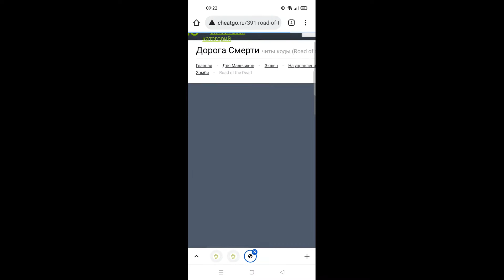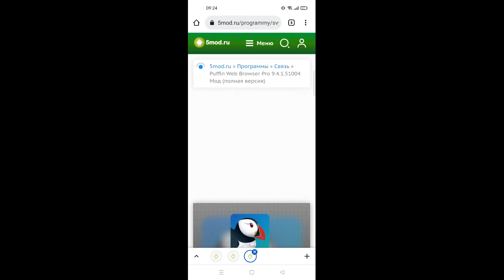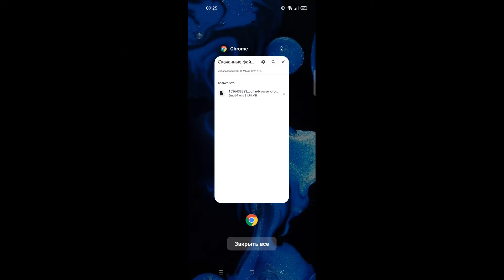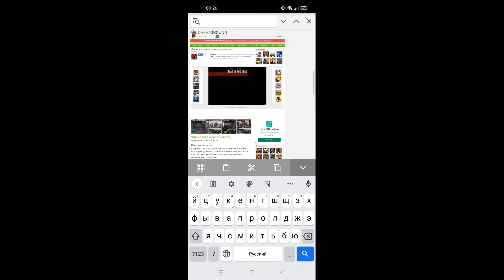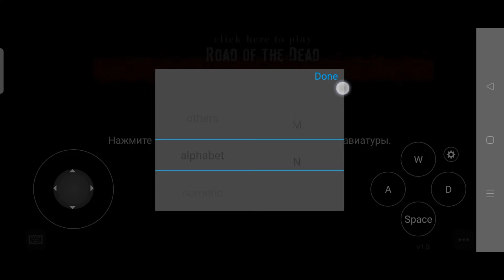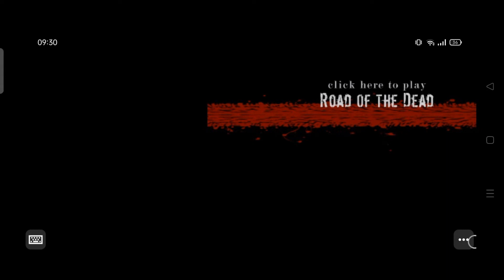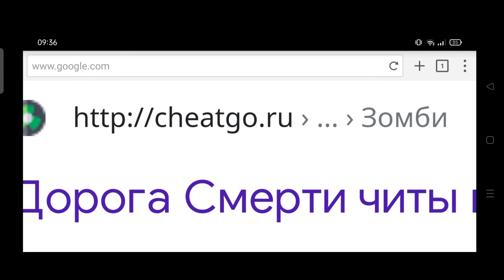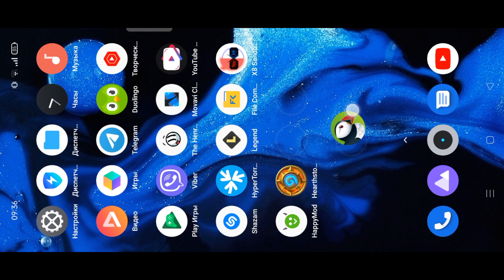как скачать puffin web browser pro и восстановить Flash player